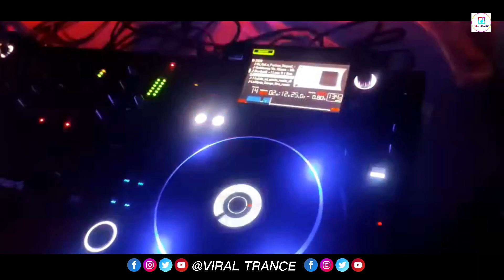Baje Dholer Bajna Dj | (Remix) | TikTok 2023 | Bhandari Dj Gan | Trance Remix | Bangla New Dj Song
Baje Dholer Bajna Dj | (Remix) | TikTok 2023 | Bhandari Dj Gan | Trance Remix | Bangla New Dj Song @DjAzezooLRemix

Like. Comment And Share. Frinds
Remix By - @DjAzezooLRemix
Contact Mail
Singer : Babli Sorkar
Album : Dekha Daw Lengta Baba
Baul  Song : Baje Dhol Baje Na
Song Title : বাজে ঢোলের বাজে না

Remix Song Credit :
Remix Artist : Dj AzezooL
Video Edit : Dj AzezooL
Tumbnail Edit : Dj AzezooL
Label : Viral Trance